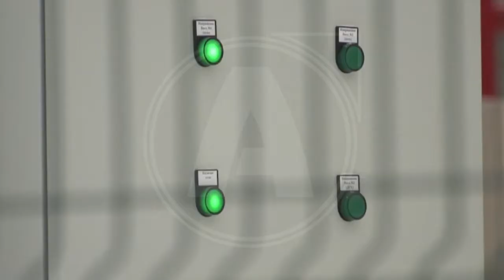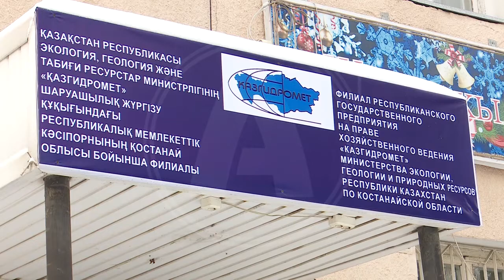Благодаря новому оборудованию спрогнозировать приближение плохой погоды синоптики смогут точнее